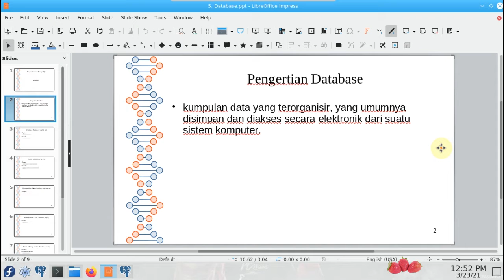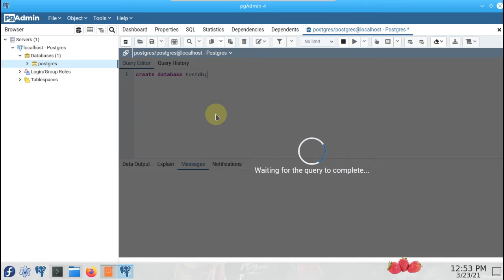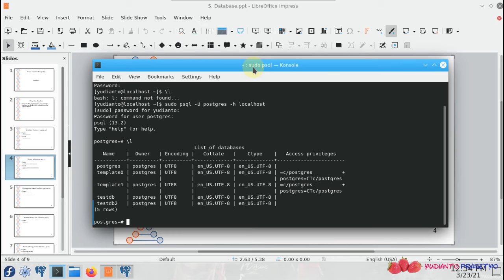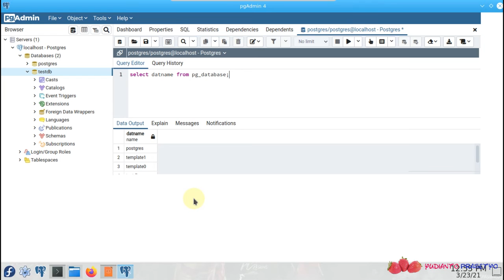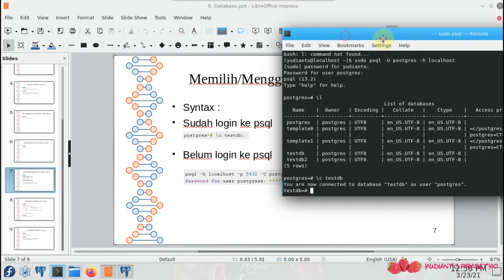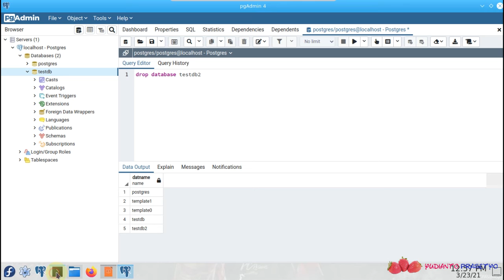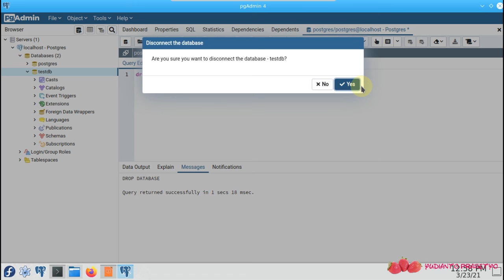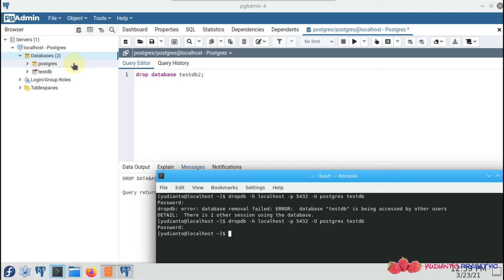Belajar Database PostgreSQL - 5 Database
video ini berisi tentang penjelasan database.

berikut ini adalah link dari file presentasinya